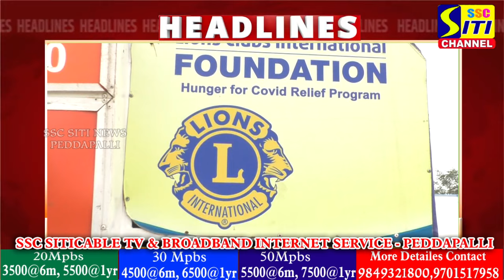SITINEWS HEADLINES II 13-04-2024